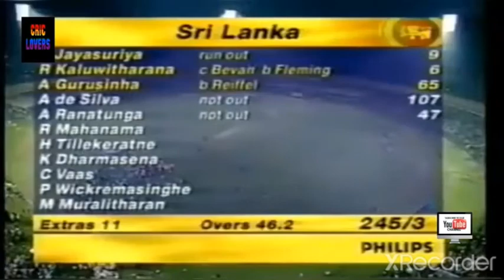sri lanka and australia wold cup